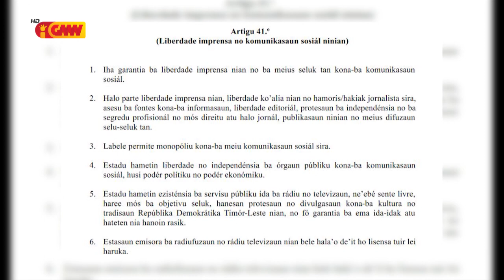KI konsidera impede servisu jornalismo hanesan taka informasaun ba públiku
Konsellu imprensa konsidera impede servisu jornalismo hanesan taka informasaun ba públiku